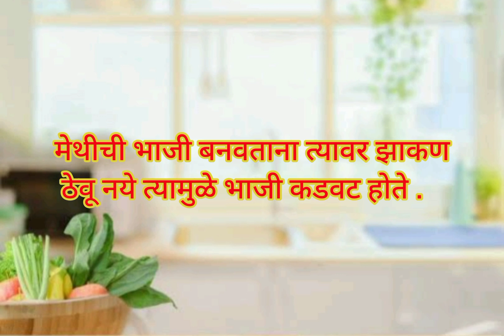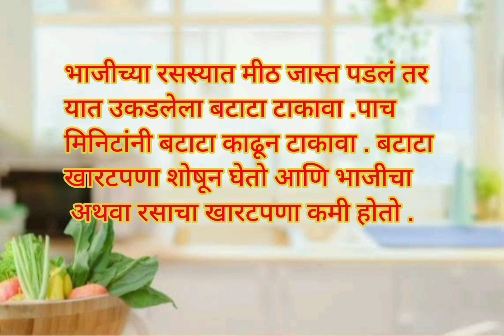अत्यंत उपयुक्त रोजच्या जीवनातील किचन टिप्स अतिशय महत्त्वाच्या किचन टिप्स |Easy useful kitchen tips